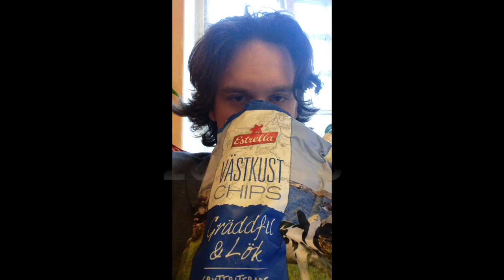Simpa & Crille - Learning to fly TILL KLASS 9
Ellen Keyskolans klass 9 15/16 Flyger ut ur boet!
Detta är vår hälsning till dem